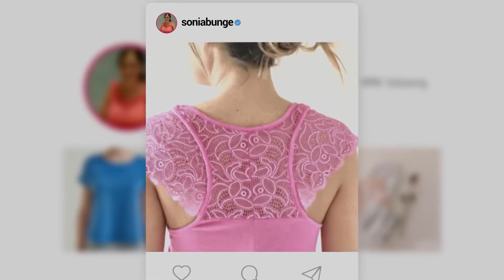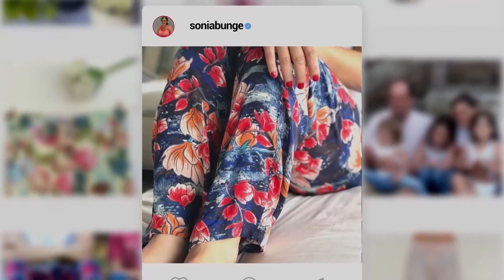Entrevista a Sonia Bunge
Nos encanta saber que están ahí, escuchándonos, acompañándonos y para seguir inspirándolas.

Hoy queremos compartirles una nueva historia de vida de una mujer que luego de trabajar muchos años en relación de dependencia se decidió emprender por cuenta propia para ser independiente.

Ella es Sonia Bunge, dueña y creadora de Bathinda, un emprendimiento de ropa de cama que lleva adelante con su marido. Ella lo soñó, lo deseó y lo materializó!